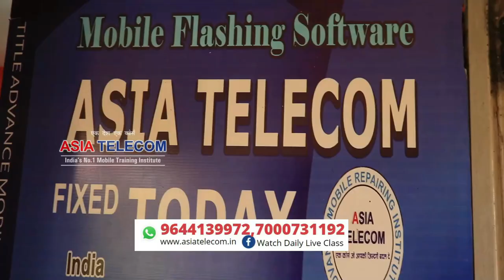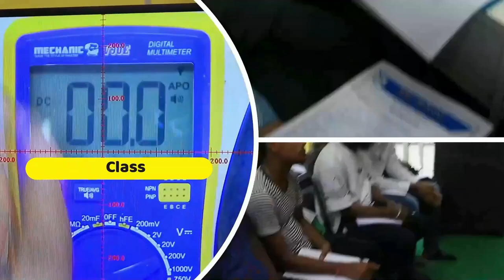Advnace Mobile Chip Level Repairing - Offlive vs Online Training - Which One Best & Worst